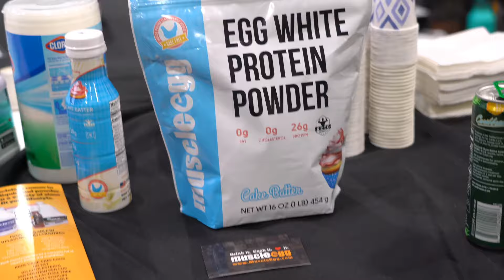EATING THE LA FIT EXPO FOOD 2022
BRIAN: @organic_physiques
eating the la fit expo food,la fit expo,los angeles,fit expo,nutrition,fitness expo,the fit expo